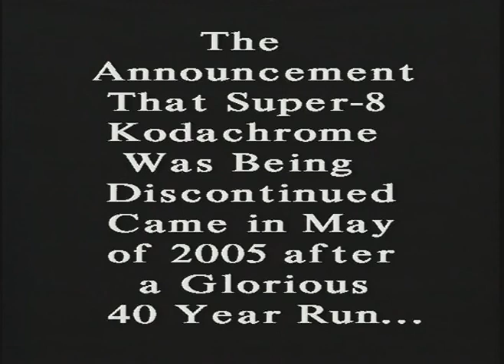Alessandro Machi's Kodachrome 40 retrospective, Good Buy Kodachrome, (with some black and white)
I was bummed out at first when Kodachrome 40 Super-8mm film was discontinued in June of 2005. However, unlike what I put at the end of this video at that time, Ektachrome is a VERY GOOD STOCK, as are all of the Super-8 Negative Film Stocks that are still being produced by Kodak in 2019.

You're looking at Super-8mm Film Transfer technology from the late 80's, 90's and early 2000's. Imagine how amazing these Super-8mm film stocks would look if retransferred to HD using 2020 Technology. If I had to calculate how many miles and different Southern California locations I traveled to film every image in this video probably over 10,000 miles and a hundred locations during the 80's and 90's.

Super-8mm Film transfers were done at different times and different facilities. I used Film and Video Transfers in Northridge, California for most of the Transfers, also Pro-8mm (back then they were called Super-8 Sound), the Post Group, Spectra Film and Video and Yale Labs.